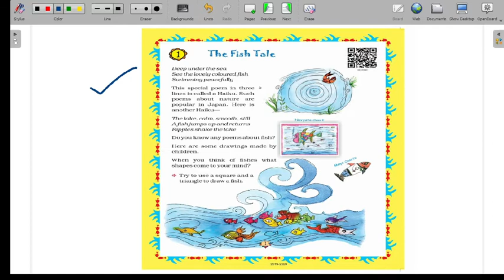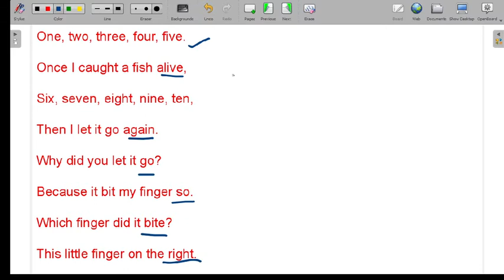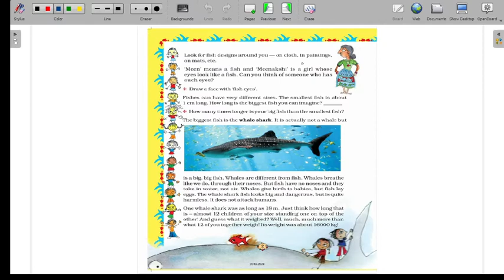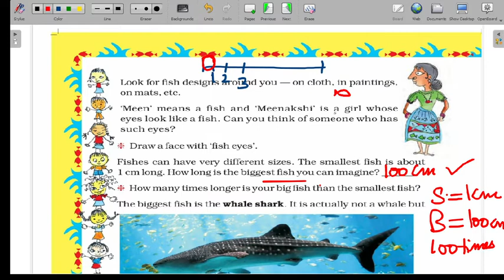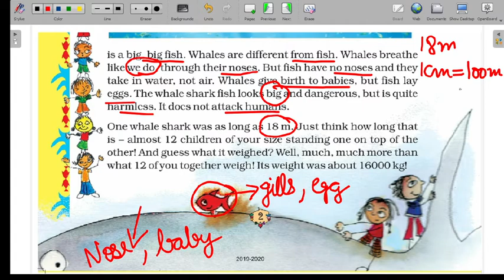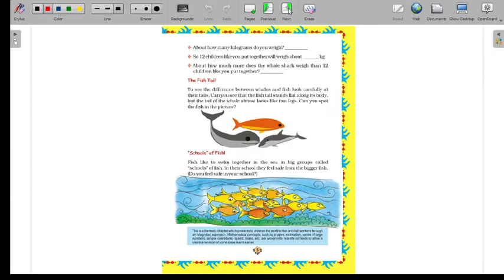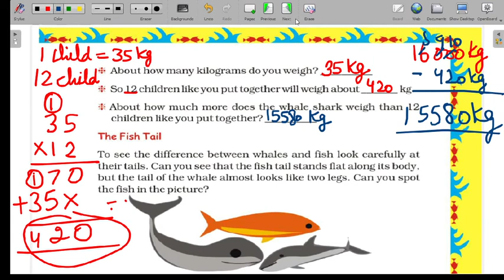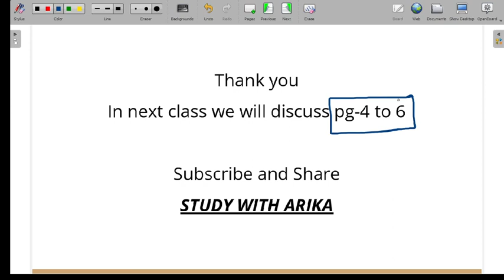The Fish Tale Ch-1 (Page-1 to 3) Class-5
Chapter-1 The Fish Tale, class-5th, Math NCERT
Here is a proper series of all parts of class-5th math (According to page number) on this channel.
Thanks..